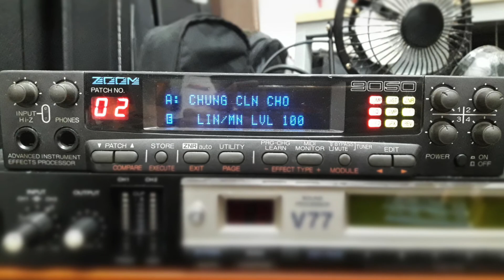[GT StaTion]ZOOM 9050 RACK [japan vintage effects unit]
Played by Steven Kwok (Taiwan)
Signal Path: Guitar---9050---Motu 828 mk3 HB